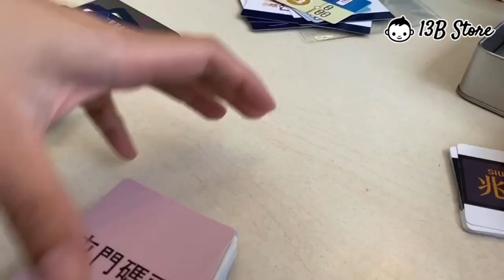香港自家設計 - 輕鐵學習卡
呢套輕鐵卡係自家設計🎨，市面暫時未見有類似產品，所以係設計同資料收集上都花咗唔少時間。⏰

🚞唔好睇少輕鐵只係連接新界西屯門同元朗之間，其實都有68個車站 (港鐵目前95個車站)，不過當中有多於一半嘅車站係有幾條行車路綫重叠🚉

特色：
⭕ 卡紙質厚，圓角設計
⭕ 表面上光油防濺濕
⭕ 超大字體，適合小朋友學習使用
⭕ 背景顏色依照輕鐵收費區域顏色劃分 (6種顏色)
⭕ 提供11條輕鐵路線圖方便家長同小朋友參考
⭕ 包括4張輕鐵/港鐵轉接卡可用作連接港鐵學習卡
⭕ 附鐵盒收藏學習卡，方便收納或出外㩦帶

全套共有83張細卡+6張參考路綫圖大卡(正反面)。
當中83張細卡包括輕鐵現有11條路綫標示(正反面)，68個輕鐵站及4張輕鐵/港鐵轉接卡。